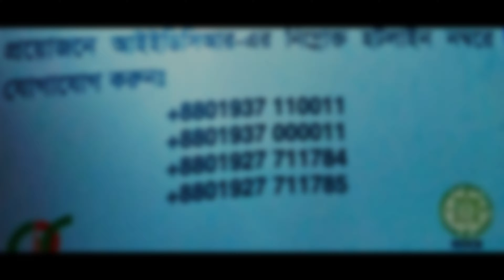Don't Panic, Be Aware and Prevent Corona Virus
আতঙ্কিত নয়, সচেতন হোন এবং করোনা ভাইরাস  প্রতিরোধ করুন

যদি ভিডিওটি আপনার ভালোলেগে থাকে তবে
করবেন এবং সার্পোট  দিয়ে  পাশে  থাকবেন.. কেননা আপনাদের সার্পোটই আমাদের অনুপ্রানিত করে নতুন  কিছু  করার জন্য😍
আমাদের ভুলগুলি ক্ষমাস্বরুপ দৃষ্টিতে  দেখবেন🙏